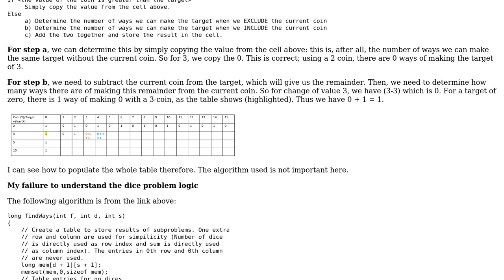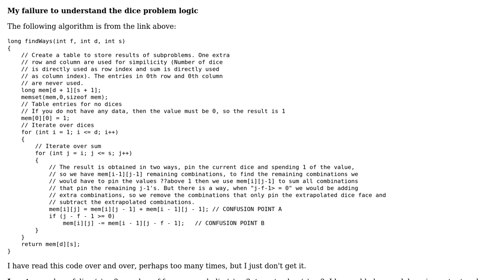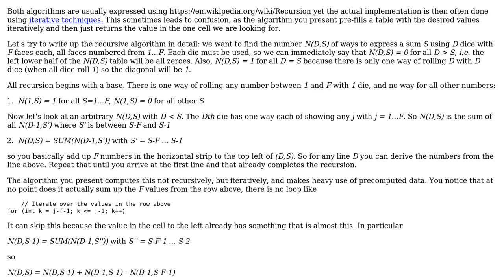Software Engineering: Failure to understand logic behind dice roll permutation problem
With thanks & praise to God, and with thanks to the many people who have made this project possible! You are responsible for your own actions.